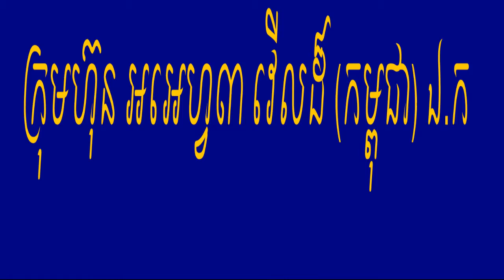rf3world គ្រីមអច្ឆរិយៈ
rf3world,RF3WORLD, rf3world,លើសឈាម ទឹកនោមផ្អែម ឫសដូងបាត, ឈឺសន្លាក់ដៃ ជើង
គាប់សរសៃឆ្អឹងកង មិនអាចងាកឆ្វេង ស្ដាំបាន ឡើងឈាមដល់ ១៨ ក្រពះ ពោះវៀន ដេកមិនលក់ បត់ជើងញឹក ស្គមស្គាំង មួយរយៈក្រោយរោយកញ្ចឹងក រោយឆ្អឹងខ្នង មួយចំហៀងខ្លួន